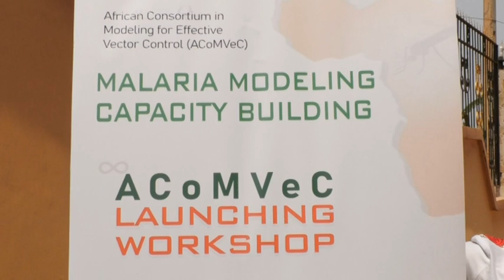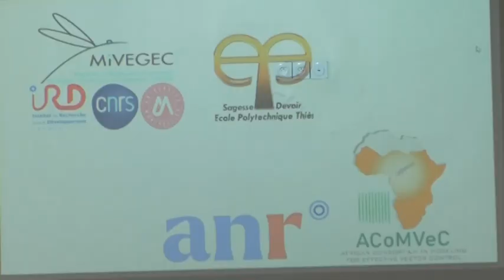Le projet ACoMVec est lancé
Reportage relatif à la cérémonie d'ouverture du projet ACoMVeC.